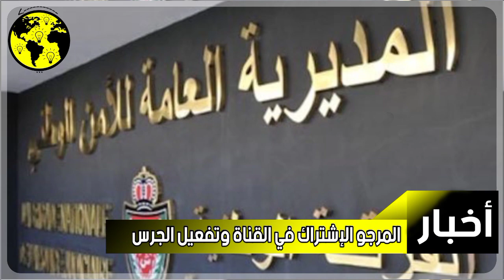شرطية تقع في شر أعمالها ومديرية الأمن تتحرك في هذه المدينة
الرباط.. شرطية تقع في شر أعمالها
ومديرية الأمن تتحرك

ستخضع موظفة شرطة تعمل بولاية أمن الرباط،
لبحث إداري، بسبب ارتكابها لأفعال مخالفة للقانون،

ولتجاوزات تمس بصورة موظفي الأمن الوطني،
وذلك بحسب ما أعلنت عنه المديرية العامة للأمن
الوطني.